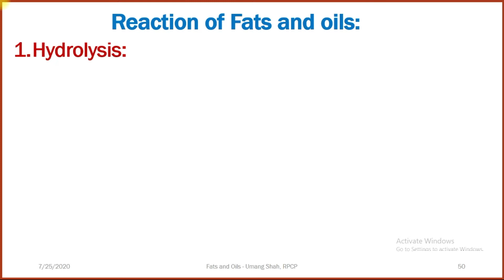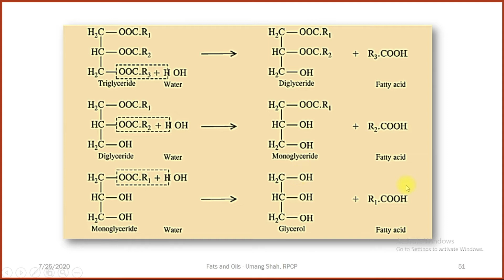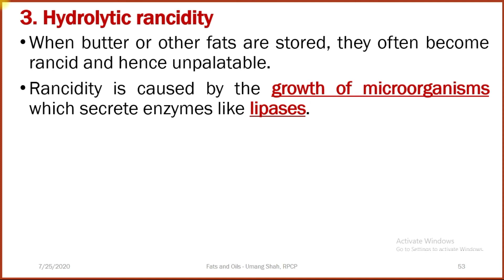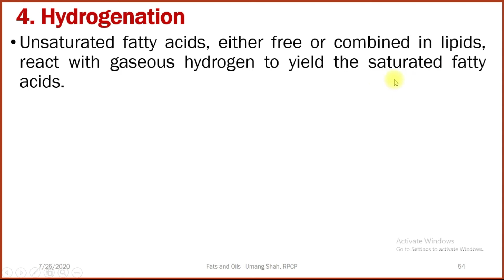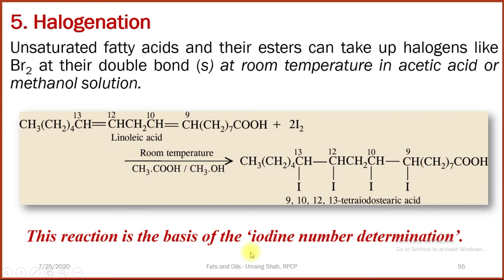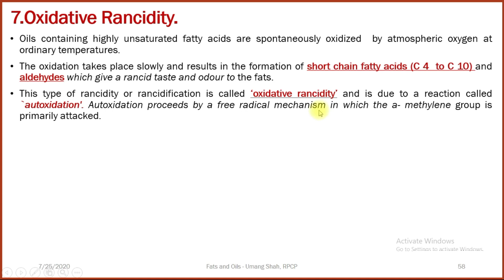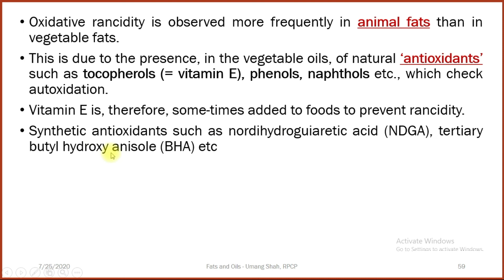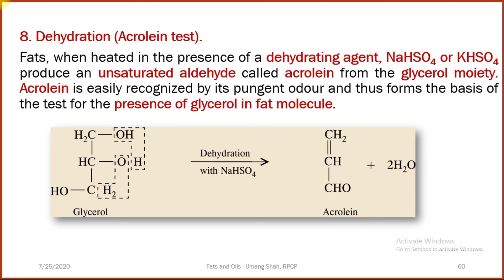Reaction of Fats and Lipid as per 3rd Sem of B.Pharm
This Video Gives idea about various reaction of Fats and Oils like
Used to bpharm mpharm bsc msc students